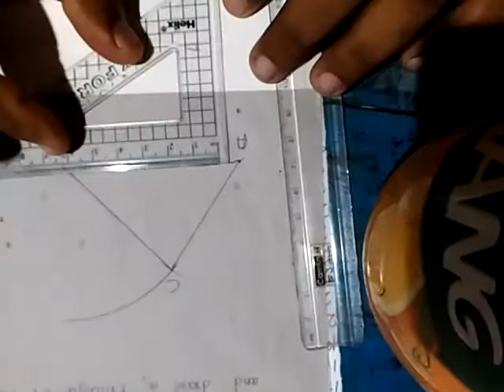AREA - parappalav - Part - 03 - class 9 - ENGLISH MEDIUM & MALAYALAM MEDIUM - Kerala syllabus